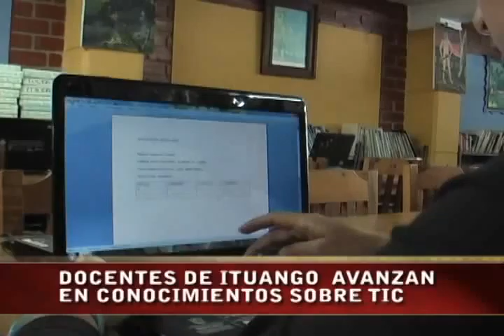Capacitación en sistemas